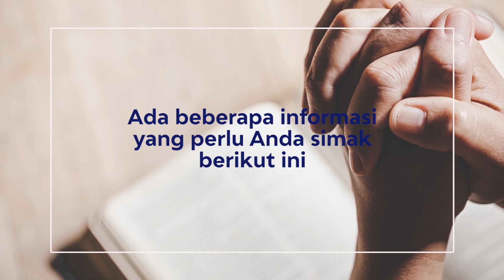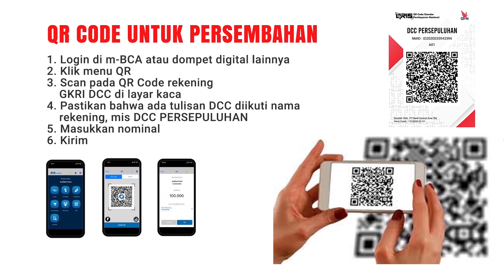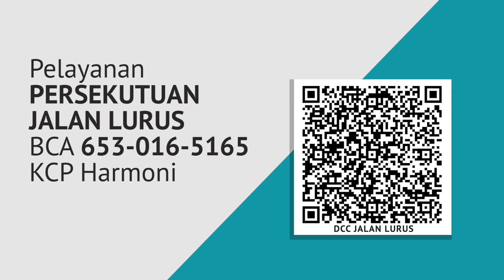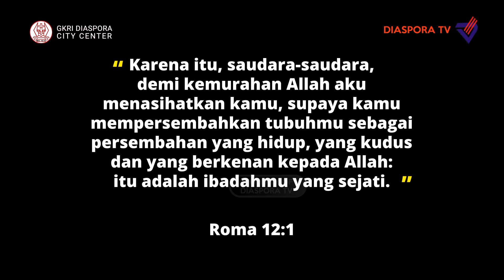Ev. Imelda Wiguna: Menyongsong Pengharapan yang Baru | Minggu, 10 Jan 2021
GKRI Diaspora City Center (DCC Church)
Sekretariat: Thamrin City Lt. 6
Jl. K.H. Mas Mansyur, Jakarta

Doa dan kesaksian jemaat bisa disalurkan lewat WA dan e-mail

Jika saudara rindu menabur bagi pekerjaan Tuhan, saudara bisa transfer ke rekening di bawah ini:  a/n Yayasan Diaspora City Center

Minggu
- Ibadah Anak Sekolah Minggu: pkl 08.00 WIB (via Zoom)
- Ibadah Raya (Umum) pkl 10.00 WIB
- Ibadah Youth Pukul 14.00
- Ibadah  Persekutuan Jalan Lurus: pkl 16.00 WIB